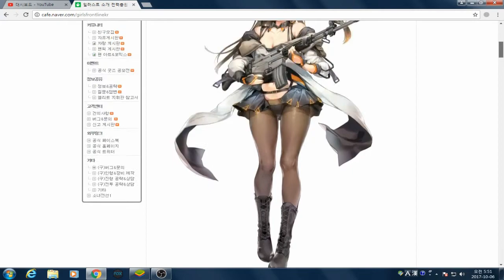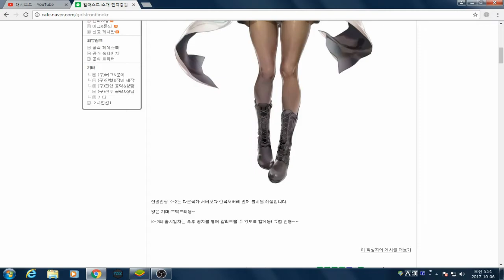[소녀전선] 드디어 한국형 총기 k-2(케이투)의 일러스트 공개! 모습이 드러났다